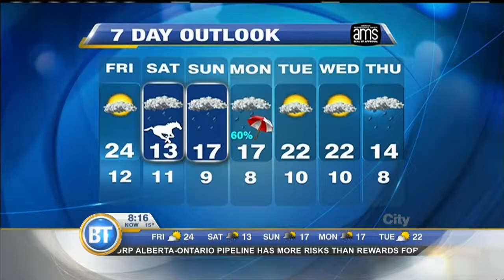Grey Cup Weather - August 14th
Andrew Schultz is joined by the Grey Cup for weather and gets a preview of the Purolator Tackle Hunger game for the Stampeders.